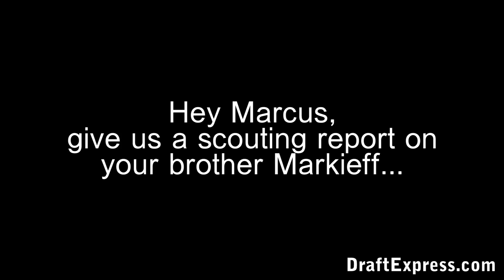DraftExpress - Marcus & Markieff Morris - Scouting Each Other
Courtesy of - Former Kansas Jayhawks, Marcus Morris and twin brother Markieff give us scouting reports on each other as they prepare for the 2011 NBA Draft.